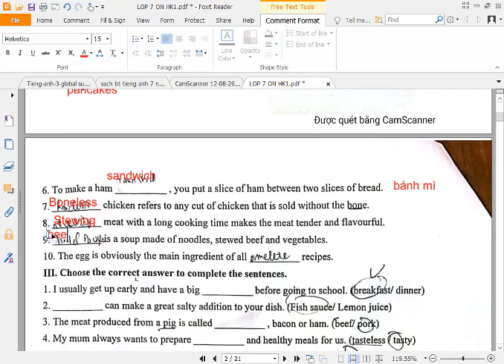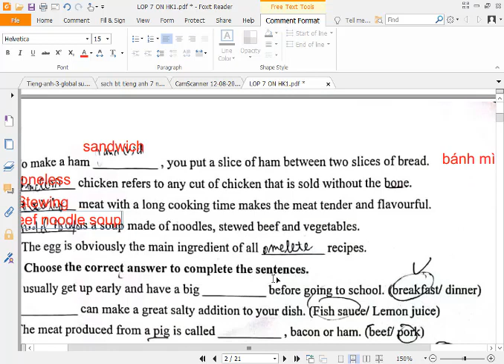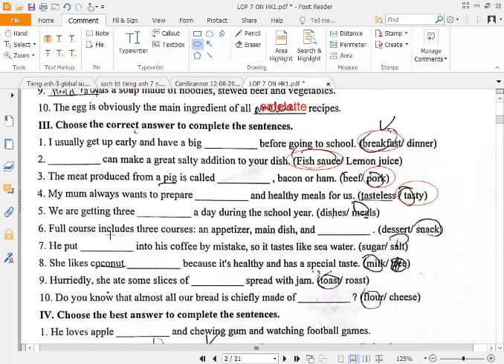Tiếng Anh 7 Global Success (Unit 5 Food and Drink) Ôn Thi Học Kì 1 (Phần 2)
HƯỚNG DẪN CÁCH TÌM VIDEO THEO TỪNG KHỐI LỚP:
Lớp 6
Lớp 7
Lớp 8
Lớp 9